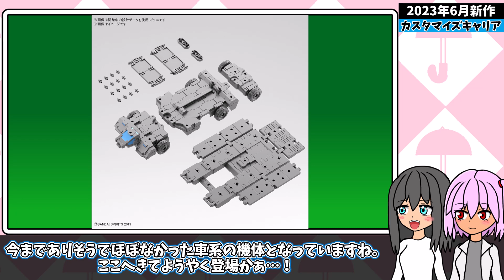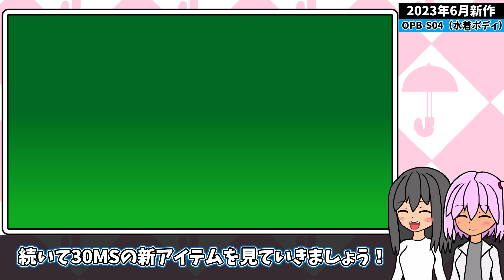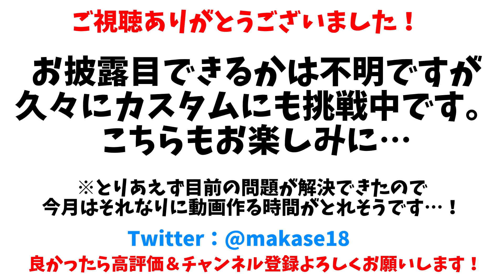【30MM】さらにドム似になったレヴェルノヴァや新たな水着ボディパーツ登場？！雨の季節も30Mを楽しもう！30Mシリーズ最新アイテム情報6月号【30MS】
雨や曇りで塗装などに影響が出やすいこの時期は、素組みでも組み換えやカラバリを楽しめる30Mのプラモが最適かも…？！新作の数こそ少ないものの注目を集めていたキットが登場！ぜひ入手を狙ってみてくださいね！

（プレバンレヴェルノヴァは…また再販があれば嬉しいですね…）

マカセ

【CV】
マカセ　→　タカハシ（CEVIO）
アイズ　→　さとうささら（CEVIO）
ランナ　→　すずきつづみ（CEVIO）
MOBちゃん　→　すずきつづみ（CEVIO）